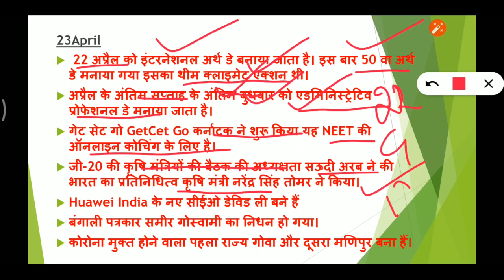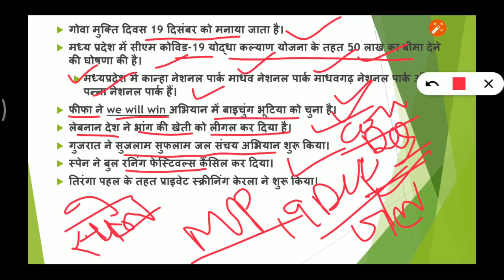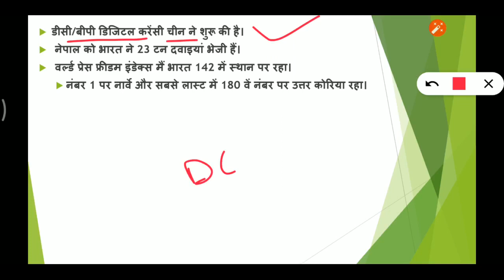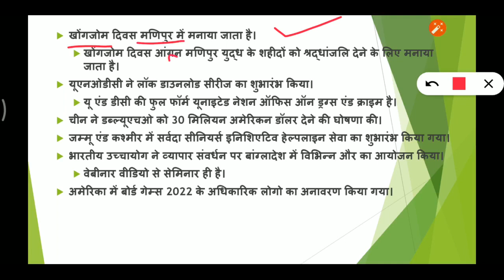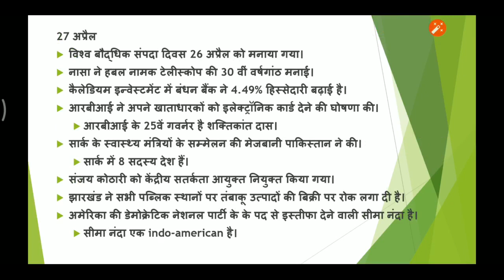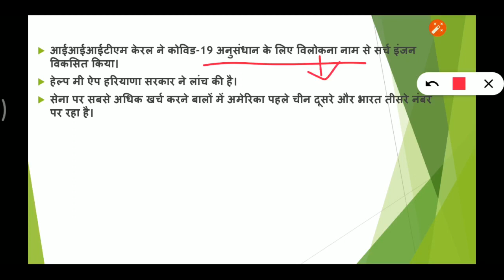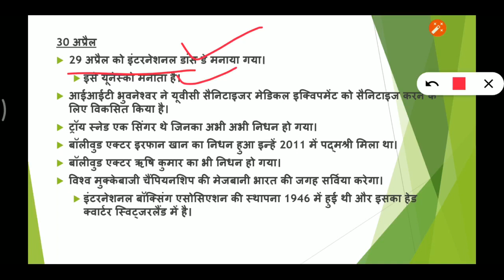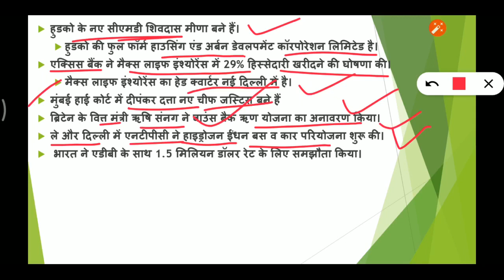#23 se 30 April tk k sare current affairs fatafat by Only STUDY April month Current affairs part-4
Competitive Exams